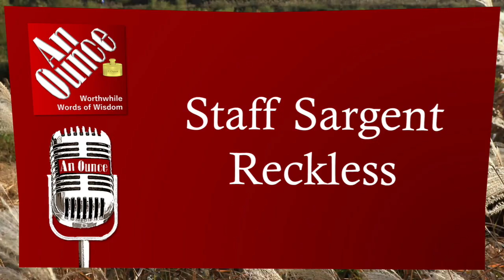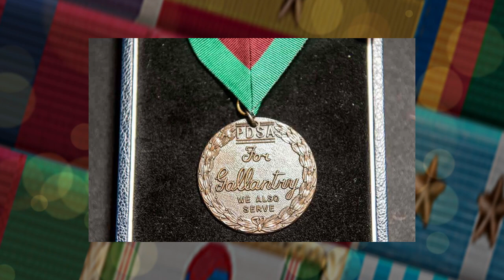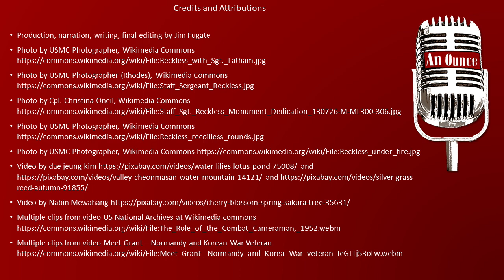Staff Sergeant Reckless: The Unlikely Hero of the Korean War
Sgt Reckless was a soldier with amazing ability and heart. A poignant example of how much difference you can make, no matter who you are.
And for those who love animals -  you'll definitely want to see how the valuable the relationship between a pack horse and her soldiers can be.
Transcript:
The Career of Staff Sergeant Reckless with the United States Marines Corps began in 1952. This soldier's heritage went back to an unlikely origin – Mongolia.
A bit smaller than most but smart, tough, and fast. Sgt Reckless was proven in battle during the Korean War.
Reckless was assigned to a Recoilless Rifle Platoon, Anti-Tank Company, in the fifth Marine Regiment, and took on responsibilities in what we now call “logistics”. The Sgt moved supplies and ammunition to the front and evacuated casualties.
In March 1953, Sgt Reckless preformed outstandingly well during the battle for outpost Vegas and was promoted to Corporal.
During that battle, Reckless Made 50 trips to the front carrying critically needed supplies in, and wounded men out.  During the battle for outpost Vegas, fighting was so fierce that only two men made it out alive and without wounds. Reckless was wounded twice – but kept going.
The Sergeant continued to move material and wounded in spite of the fact the there were no vehicles available, and the trail was difficult and even treacherous.
Reckless continued in front line service with the Marines to the end of the hostilities in 1954.
At the end of the Korean conflict, Reckless was promoted to Sergeant, and in 1959 to the rank of Staff Sergeant.
An amazing record, including major combat operations, facing enemy fire, and keeping fellow Marines in the fight. And, considering Sgt Reckless was female, amazing she was even in combat in the 1950s.
Some would say that maybe she should have never been there – but her performance under fire had nothing to do with gender, … or species for that matter.
You see Sgt Reckless was enlisted, promoted to Staff Sergeant, and decorated with a Purple Heart (with 1 gold star), a Presidential Unit Citation (with 1 bronze star), a Navy Unit Commendation, a Marine Corps Good Conduct Medal, a National Defense Service Medal, a Korean Service Medal (with 3 bronze stars), the Dickin Medal (awarded posthumously), a Republic of Korea Presidential Unit Citation, and the United Nations Korea Medal.
Staff Sergeant Reckless was an incredibly intelligent and courageous horse – a Mongolian breed mare with a warrior's heart. Originally a race horse, she was purchased by the US Military from a racetrack in Seoul, and then trained as a pack horse.
Reckless need only be shown the route once or twice, and then she had it – without supervision – she would travel that route, facing enemy fire, for as long as she was able to carry the weight of the weapons, ammunition, and wounded.
Staff Sergeant Reckless was retired to Camp Pendleton with standing order - that she was never to be asked to carry anything heaver than a horse blanket.
This amazing mare, Marine, and hero passed in 1968 at age 20. The lives of many a soldier were spared by the service of this amazing animal.

I have not worked with horses, but those who have, tell me that they are wise and cautions animals. And also, loyal partners and friends. But the idea of having a horse that would make 1 trip into an active combat zone is a bit iffy - and 50 trips into a combat zone where artillery shells were falling at the rate of 500 per hour is pretty much impossible, especially if they had been wounded – and most humans wouldn’t do it either.
This Mare was extraordinary.
The life of Reckless is an illuminating example that it matters not who, or what, you are. Sometimes you have to ‘gird-up your-loins’ and choose to have a warriors' heart. And, when you serve with all your heart – it makes a difference.